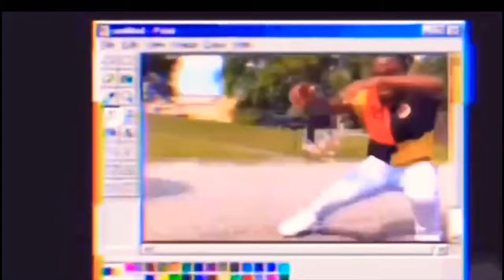FINISH THE RAP 🎤 OR DO A DARE 😱 | Public Interview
▶️ SNAP ME ! I ALWAYS SNAP BACK: Kiddbell02

Love yall and appreciate the support 🧡